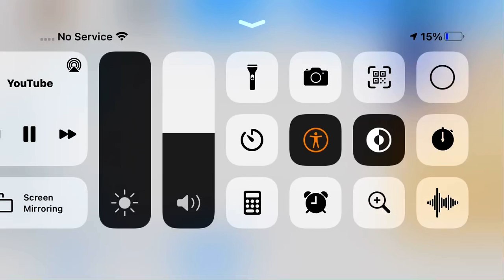November 7, 2021